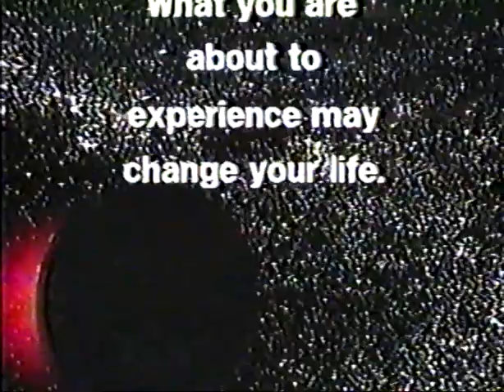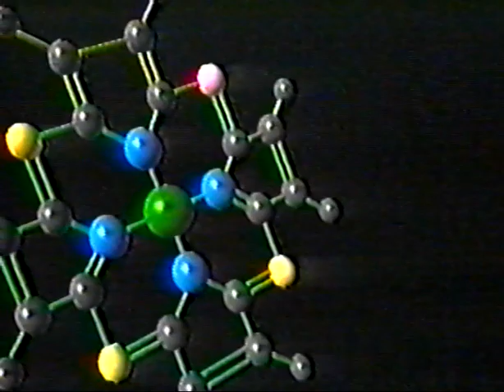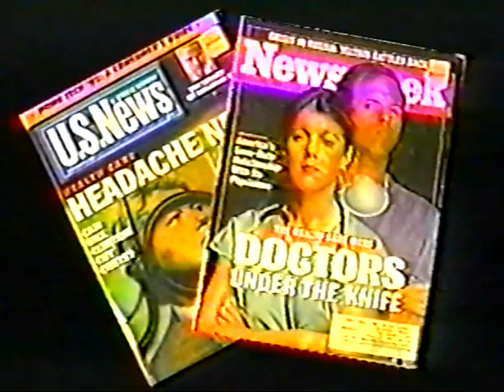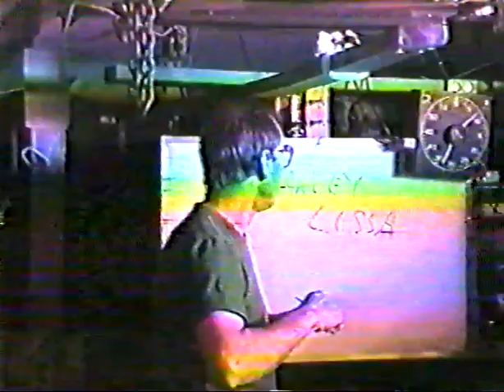Algae Pill Salesman "The movie" 1996 ponzi type Sales Pitch via VHS Distribution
Here's the 3rd part in the series of Al Lauerhass 's Algae Pill Salesman video series distributed via VHS tapes and the recipient providing a S.A.S.E. Self Addressed Stamped Envelope (for return of the VHS tape)